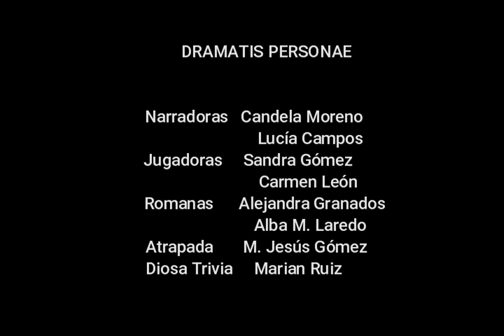In ludo permaneat CertamenHermes IES Aguilar y Eslava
¡SUBTÍTULOS EN ESPAÑOL TAMBIÉN DISPONIBLES!

Candela, Lucía, Sandra y Carmen deciden saltarse las clases de latín del jueves a tercera hora y esconderse en la biblioteca. Sin embargo, no van precisamente a escaparse de nuestra lengua madre, sino todo lo contrario...